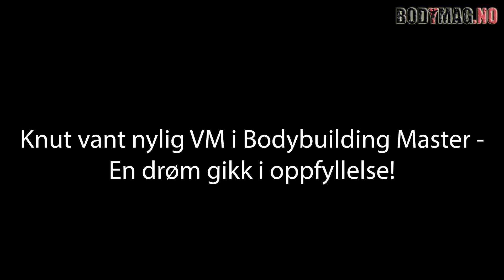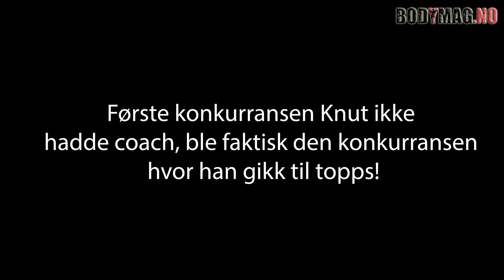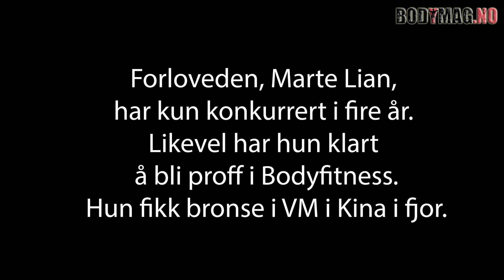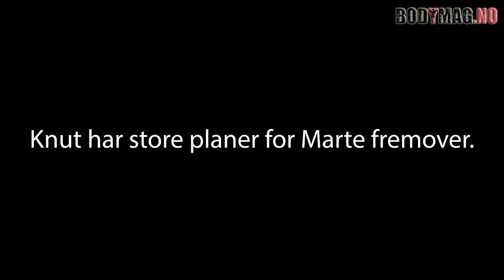Julestemning hos verdensmesteren Knut Øines!